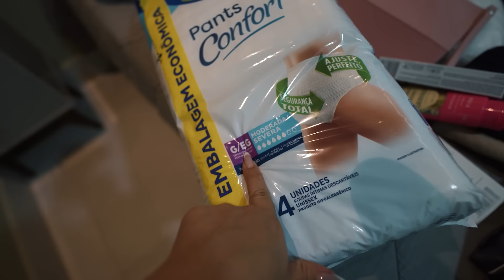ARRUMAMOS A BOLSA DA MATERNIDADE DA AYLA!!